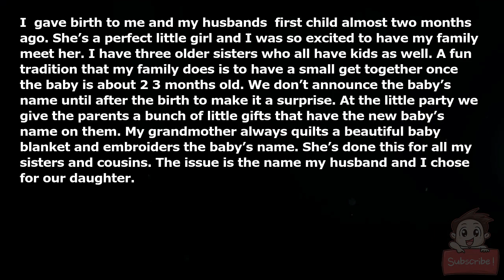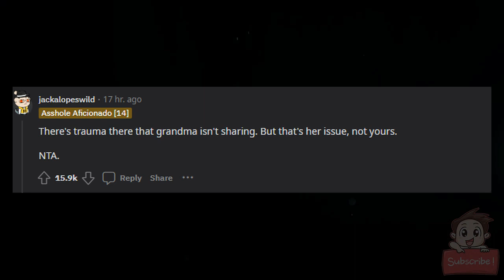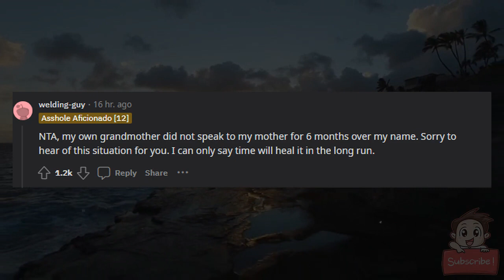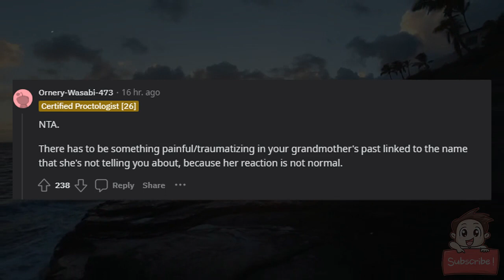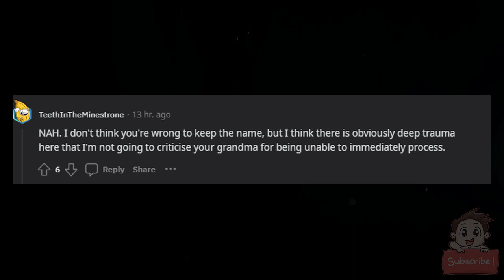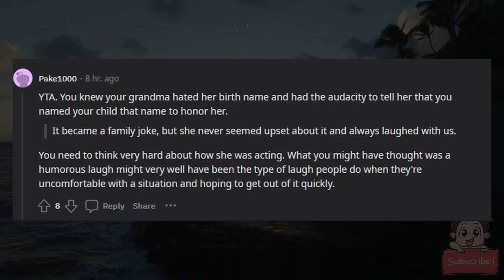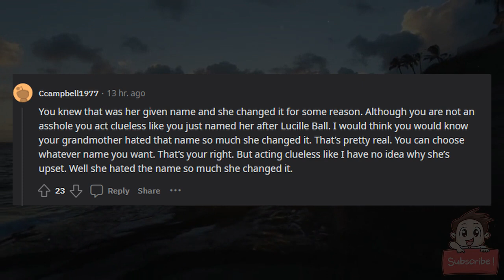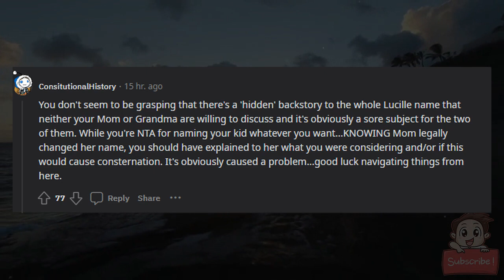AITA for giving my daughter a name my grandma hates?